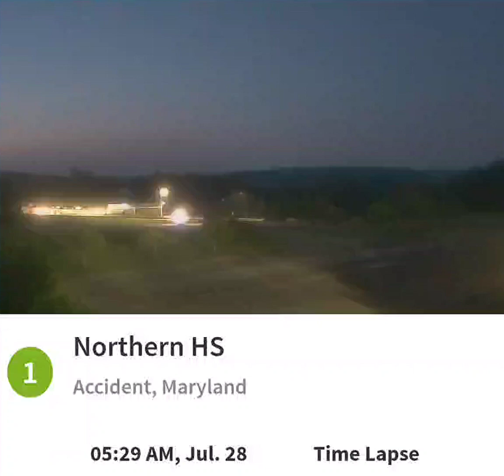Northern Garrett Accident 7/28/21